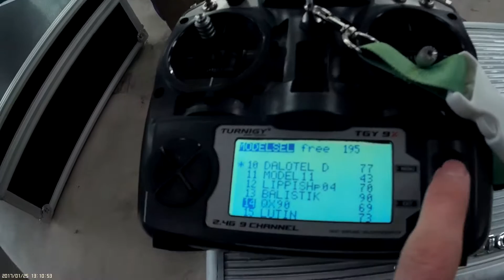QX90 à l'ESTACA + crash dans la demoiselle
Une compil de quelques vols en fpv avec un qx90, dans l'école d'ingénieur ESTACA ainsi que dans son local associatif!

PS1 : Désolé pour la qualité de la capture vidéo, c'est du à l'utilisation d'un câble de (très) mauvaise qualité.
PS2 : Pour ceux qui se demandent : "la demoiselle" c'est le nom de l'avion accroché dans le hall de l'école...
PS3 : Nope, je me suis arrêté à la PS2 :D